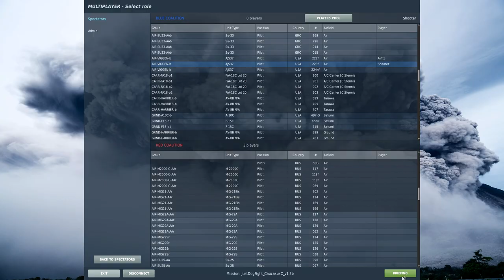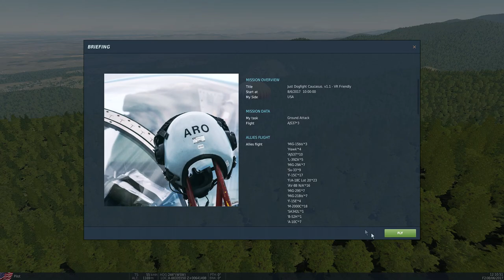DCS Multiplayer: Kung över Kaukasus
AirQuake, Pure Dogfight eller vad man nu vill kalla det. Två lag, en massa flygplan och fri eldgivning!